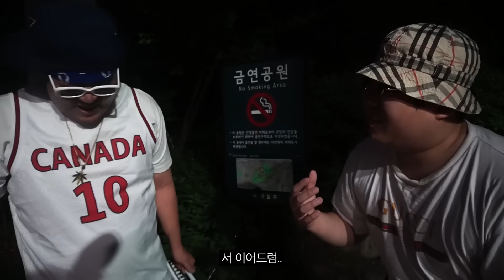돈이 없어 길바닥에서 음악 듣는 무명래퍼 [맨스티어]